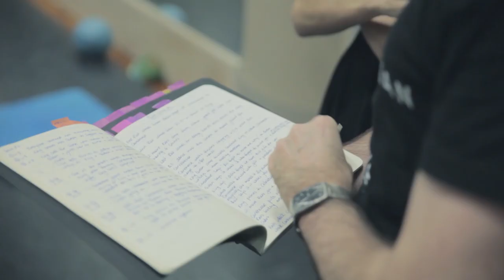David McAllister on The Sleeping Beauty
Go behind the scenes with Artistic Director David McAllister as we shares his experience working on The Sleeping Beauty.